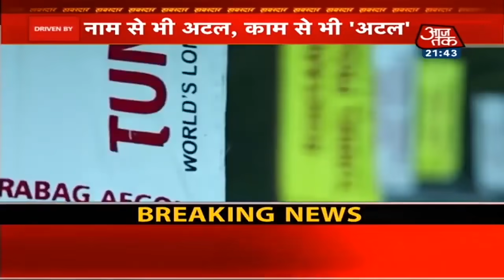Hathras: पीड़ित परिवार से मिले Rahul, क्या अब मिलेगा न्याय ? | Khabardar | Oct 3, 2020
Hathras Case: राहुल गांधी और प्रियंका गांधी ने हाथरस पहुंच यहां पर गैंगरेप पीड़िता के परिवार से मुलाकात की. राहुल और प्रियंका गांधी समेत 5 लोगों को हाथरस जाने की अनुमति मिली है. यूपी सरकार ने उन्हें इजाजत दी है. प्रशासन ने राहुल गांधी और प्रियंका गांधी को हाथरस जाने और पीड़िता के परिवार से मिलने की अनुमति कुछ शर्तों पर दी हैं. देखिए खबरदार.